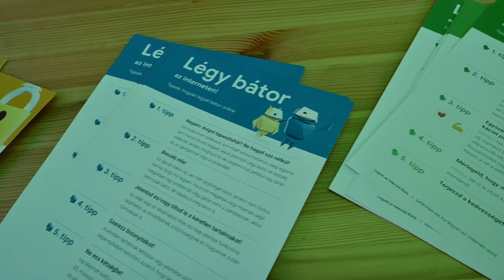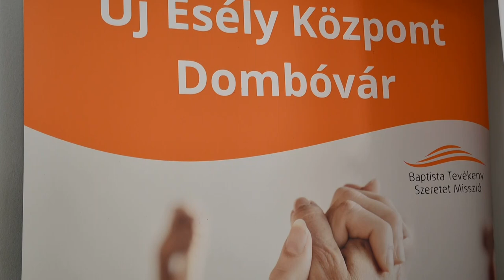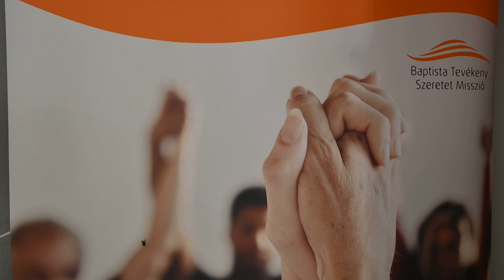Dombóvári Új Esély Központ - Nyílt Nap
Színes programokkal nyitotta meg kapuit a Dombóvári Új Esély Központ az érdeklődők előtt. Minden korosztály vidám hangulatban és jó társaságban töltötte ezt a szombatot az intézmény nyílt napján.